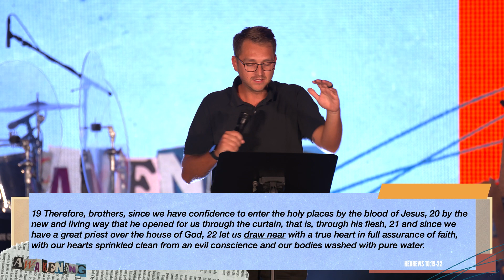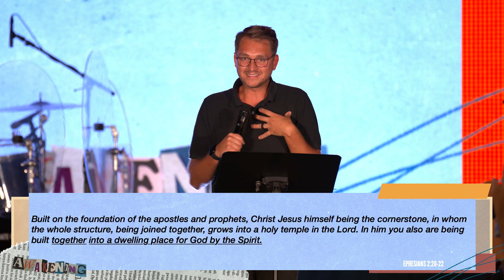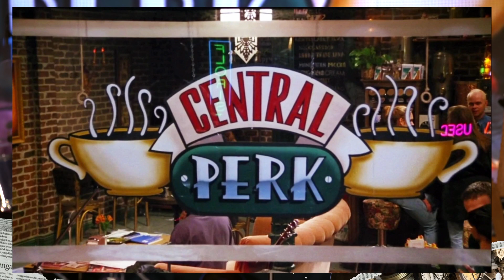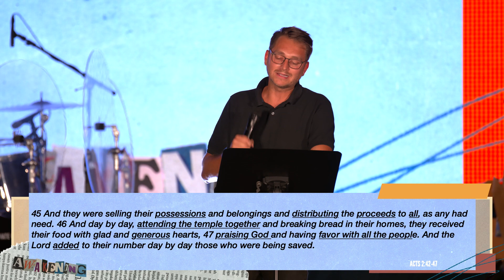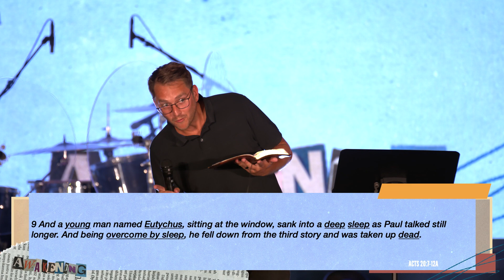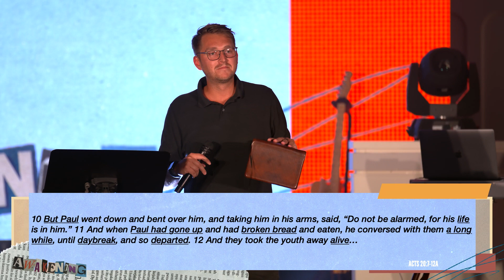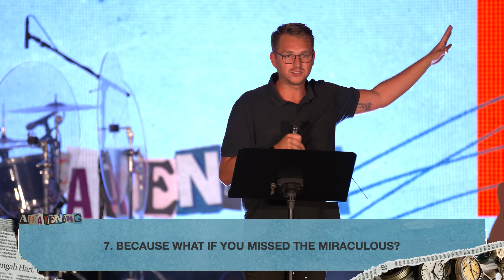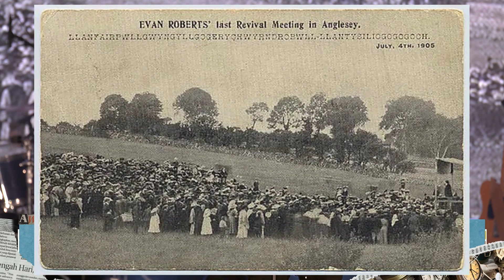7 Reasons for Why You Need To Go To Church - Awaken to the Gathering - Joe Baker - Awakening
Have you ever wondered why you should or need to go to church?
Sometimes we need other people in our lives to tell us to stop sleepwalking and to wake up.
Because if we’re honest, it can be easy to find ourselves lulled to sleep in this thing called life.

It’s easy to get caught up in the currents of culture and get stuck in the streams of striving, and let busyness and distraction rule our lives and it doesn’t take long before we find ourselves spiritually lethargic and falling asleep on faith.

But God has created the church, to be the very place where we as the people of God gather together to wake each other up from our spiritual slumber and to step into the purposes that God has for our lives.

Today is all about: Awakening to the Gathering: Why you need to Stop Sleepin’ on Church.

Hebrews 10:19-25
19 Therefore, brothers, since we have confidence to enter the holy places by the blood of Jesus, 20 by the new and living way that he opened for us through the curtain, that is, through his flesh, 21 and since we have a great priest over the house of God, 22 let us draw near with a true heart in full assurance of faith, with our hearts sprinkled clean from an evil conscience and our bodies washed with pure water. 23 Let us hold fast the confession of our hope without wavering, for he who promised is faithful. 24 And let us consider how to stir up one another to love and good works, 25 not neglecting to meet together, as is the habit of some, but encouraging one another, and all the more as you see the Day drawing near.

GIVE : We believe that generosity is golden. Freely we have received and so freely we give back to God.